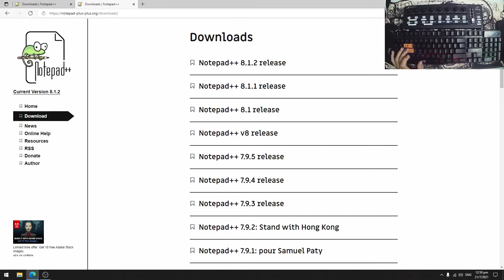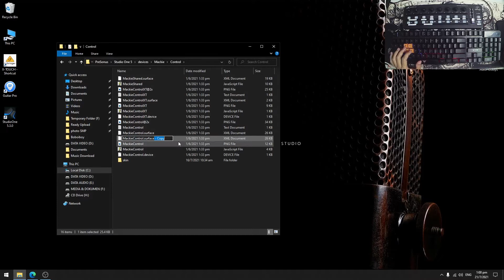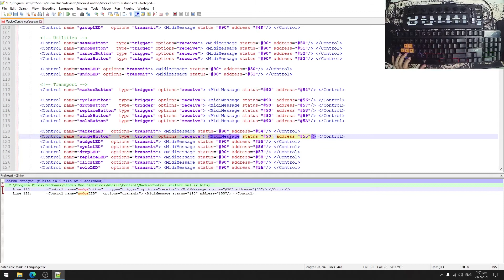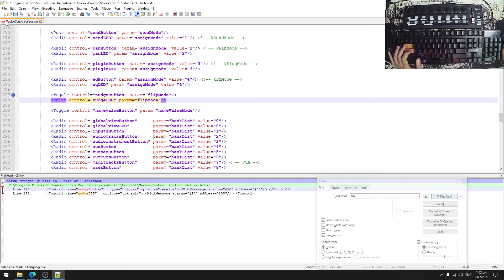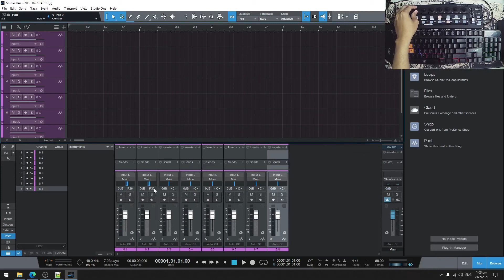Menambahkan Fungsi Flip Fader pada Xtouch Mini | Studio One User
Cara menambahkan fungsi flip fader di xtouch mini dan aplikasinya pada DAW Studio One. Modifikasi sederhana.

Link Download (baca readme untuk pemasangan).
Tinggalkan komen dengan mencantumkan e-mail untuk diberikan akses ke googledrive.